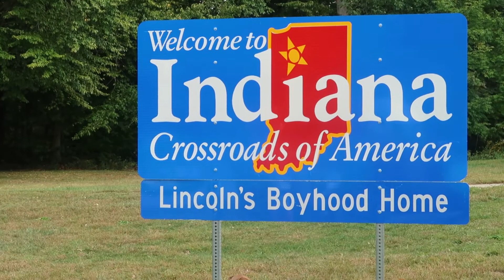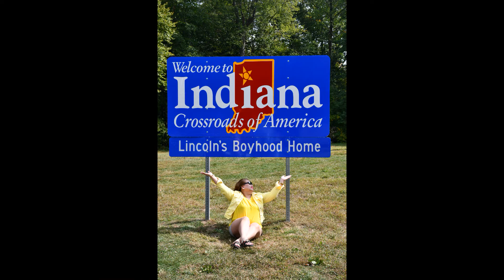TRAVEL CROSSROADS OF AMERICA BY JOAMORE